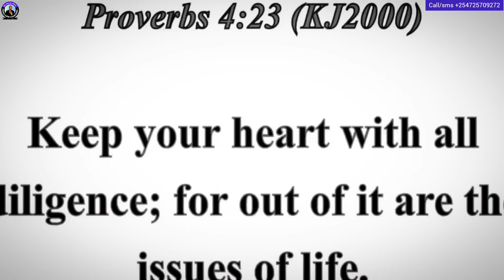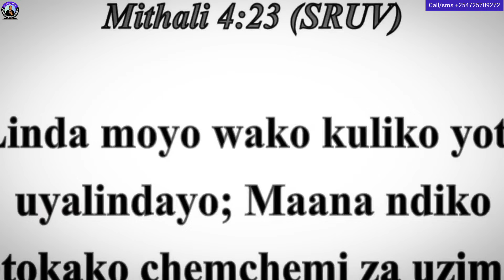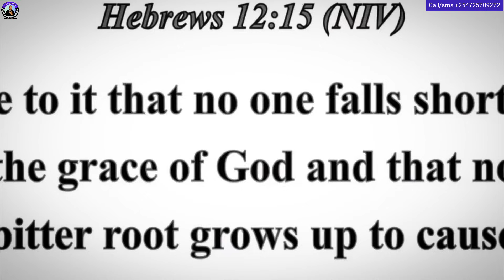Bishop jj Gitahi Requested a job at State House as president William Ruto respond this.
sermon at priesthood church @BaMercyTv